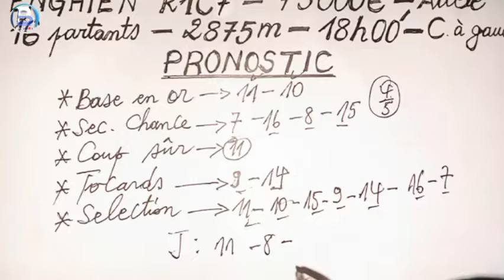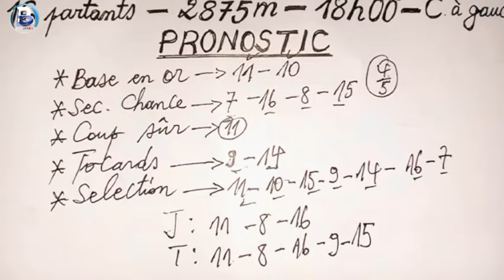PRONOSTIC PMU QUINTÉ DU MERCREDI 24 JUILLET 2024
Pronostic pmu quinté du mercredi 24 juillet 2024   R1C7 , départ à 18h00' heure de France.
À retrouver dans cette vidéo : 2 bases en or, 4 chévaux de seconde chance , un coup sûr, un tocard...

     NOS PRODUITS

➡️ Nos méthodes fiables pour le quinté